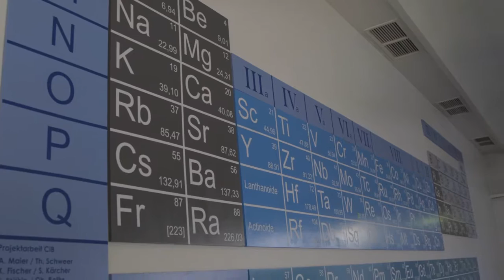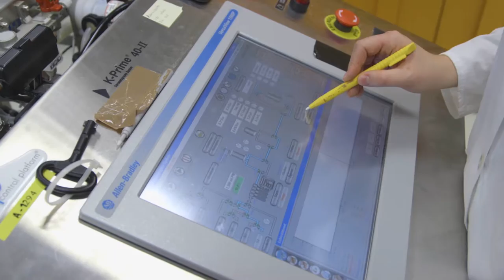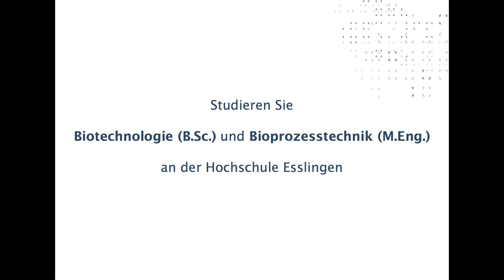Imagefilm Biotechnologie Hochschule Esslingen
Die Biotechnologie ist eine anwendungsorientierte Wissenschaft, die verschiedene Disziplinen wie Biochemie, Mikrobiologie, Zellbiologie und Verfahrenstechnik in sich vereinigt. Die Fakultät Angewandte Naturwissenschaften der Hochschule Esslingen bietet den Bachelor-Studiengang Biotechnologie (BSc) in einem siebensemestrigen Studium an. In hochmodernen und bestens ausgestatteten Laborräumen wird das notwendige praktische Wissen vermittelt. Integriert ist ein praktischer Studienabschnitt in einem Industriebetrieb.

Seit 2015 ist es an der Hochschule Esslingen möglich, berufsbegleitend den Master-Studiengang „Bioprozesstechnik“ zu studieren. Der Masterabschluss eröffnet die Möglichkeit, hoch qualifiziert in Führungspositionen der Wirtschaft und des öffentlichen Dienstes tätig zu sein.